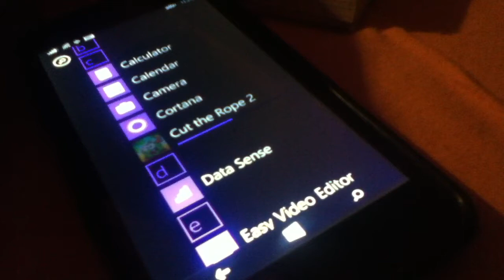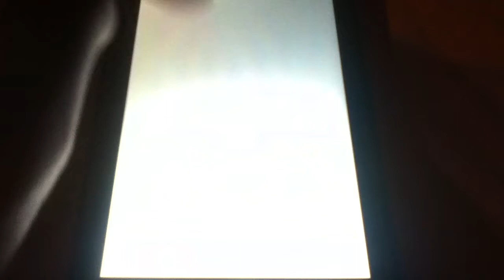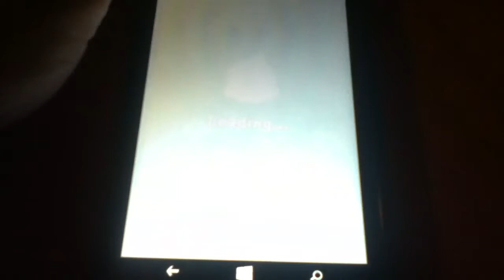Cut the rope:Walktrought ep1